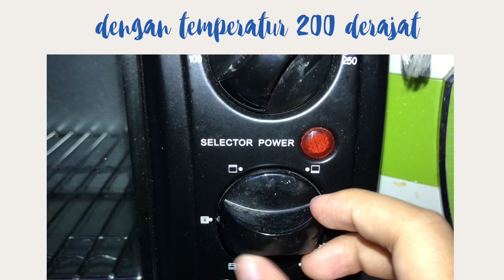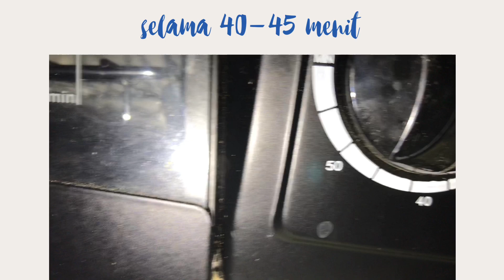Bakoat(Roti Oatmeal)🍞🍞_Nadia Rizqi 03 L3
HaiiPerkenalkan saya Nadia Rizqi dari kelas L3 nomor absen 3Pada kesempatan kali ini, saya membuat roti oatmeal yang saya singkat bakoat. Untuk bahan-bahannya :

🍞 Oatmeal 100 gram (instan)

🍞 Tepung cakra 380 gram

🍞 Ragi instant 1,5 sendok teh

🍞 Air panas 325 ml

🍞 Madu 1 sendok makan

🍞 Mentega cair 1 sendok makan

Untuk cara pembuatan, bisa disimak videonya 😄
Selamat mencoba ✨✨✨